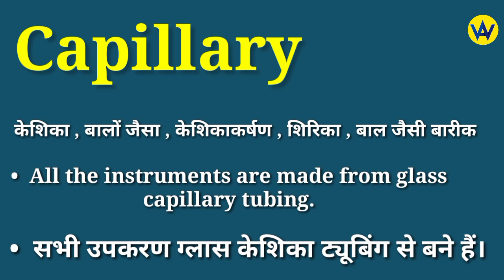Capillary meaning in hindi | Capillary ka matlab kya hota hai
Hindi meaning of capillary
What does capillary means ?
Capillary ka hindi mein matlab jane
Know the hindi meaning of capillary